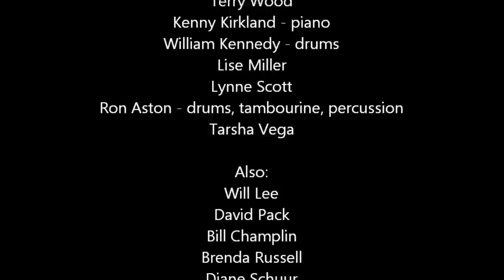Keep This Love Alive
Tom Scott & David Pack

Label: GRP ‎-- GRP-9646-1, GRP-9646-2
Format: Vinyl, LP (US) CD, Album (Switzerland)
Released: 1991
Genre: Jazz
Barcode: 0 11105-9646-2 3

Producer: Dave Grusin; Bruce Littlejohn; Adam Zelinka; Joseph Doughney; Doreen Kalcich; Michael Pollard; Michael Landy; Larry Rosen; Lynne Scott; Tom Scott
Engineer: Gary Lubow; Ben Rogers; Richard Hasal; Stephen Harrison; Tracy Chisholm; Bruce Barris

Personnel
Dean Parks - guitar and Abe Laboriel
Michael Thompson - guitar
John "J.R." Robinson
Tom Scott - alto, tenor and baritone saxophones
David Paich - keyboards
Randy Brecker - trumpet, flugelhorn
Randy Kerber - keyboards
Eric Gale - guitar
Michael Hart Thompson
Carmen Twillie - background vocals
George Bohannon - trombone
Pete Christlieb - tenor saxophone
Michael Fisher - djembe, tambourine, percussion
Tata Vega
Terry Wood
Kenny Kirkland - piano
William Kennedy - drums
Lise Miller
Lynne Scott
Ron Aston - drums, tambourine, percussion
Tarsha Vega

Also:
Will Lee
David Pack
Bill Champlin
Brenda Russell
Diane Schuur